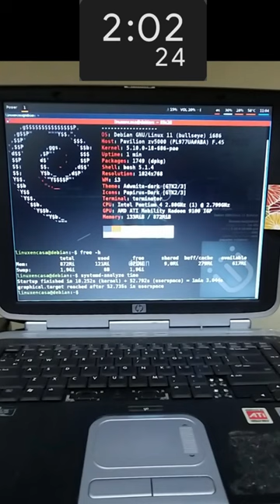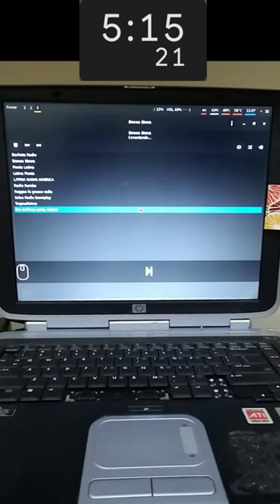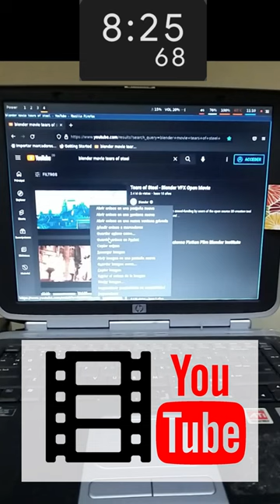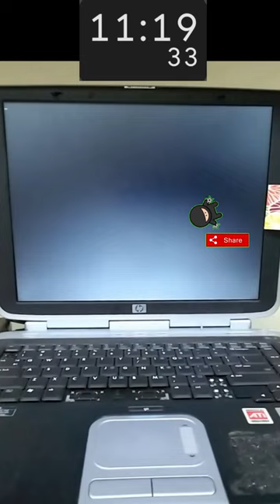¿Será posible un Centro Multimedia con un Pentium 4?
Rescatando un antiguo PC Portatil del año 2003 con procesador Intel Pentium 4 y 1 GB de RAM al que se le instala Debian GNU/Linux 11 - Bullseye.

Se utilizan las siguientes aplicaciones y configuraciones:

Música de la Biblioteca de Audio de YT Studio

El video de YouTube se reproduce a pantalla completa usando
mpv - media player

Se creó un atajo de teclado en sxhkd para que mpv reproduzca el contenido del Clipboard (En YT click derecho y copiar la dirección).  El atajo en sxhkd se hizo siguiendo este video:

El atajo de teclado de sxhkd es:
super + ctrl + v
   tsp mpv $(xclip -o) 1 "signo mayor que" /dev/null

Notas:  YT no acepta el "signo mayor que" :-(
también se pueden usar las opciones:
--fs  para full screen - pantalla completa
--screen=1 si queremos que se reproduzca en la pantalla externa, 0 sería la pantalla interna.

Adicional a mpv se deben instalar task-spooler y xclip
task-spooler es el que da el comando tsp que permite agregar varios videos para crear una lista, es decir copio varios links de videos y voy dando el atajo de teclado (super + ctrl + v) y mpv reproduce los videos uno por uno.
Casi lo olvido:  mpv se debe configurar para que reproduzca los videos a baja calidad y esto se hace agregando un archivo en la carpeta:
~/.config/mpv
el archivo se llama mpv.conf con una linea
ytdl-format=best [height"menor o igual a"360]
de nuevo YT no permite el signo menor que
crear la carpeta si no existe.

HARDWARE
Host:  Pavilion zv5000
CPU:  Intel Pentium 4 2.8 GHz
GPU:  AMD ATI Mobility Radeon 9100IGP
RAM:  1 GiB

SOFTWARE
OS:  Debian GNU/Linux 11 (bullseye) i686
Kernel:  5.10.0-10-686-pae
WM: i3wm